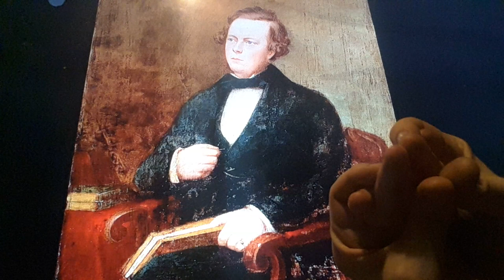Horacio the handsnake - Denis Florence MacCarthy